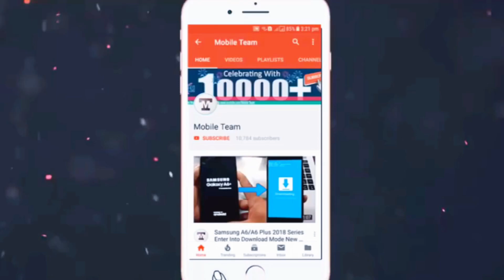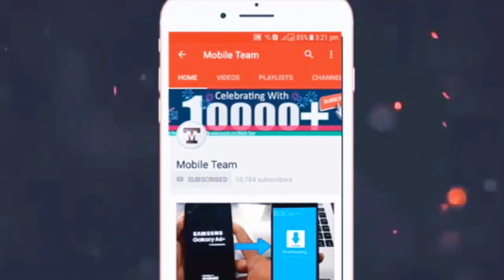washing with Fun JCB 3dx Eco | kirlosker JCB Backhoe and Tata Truck Washing in Vil...